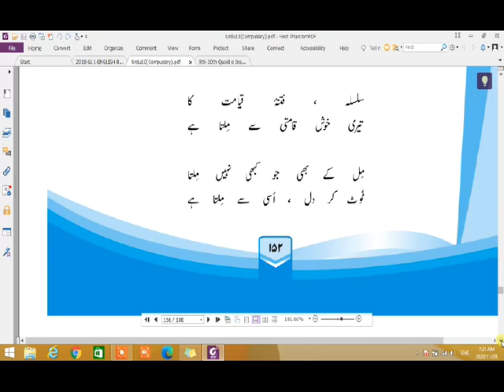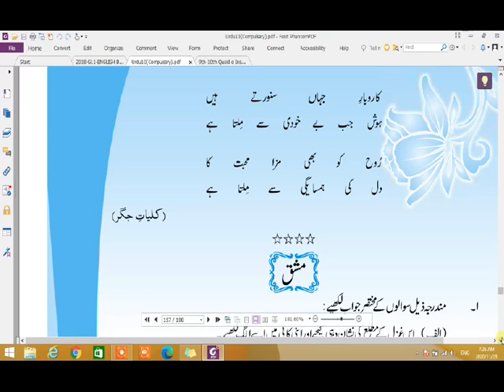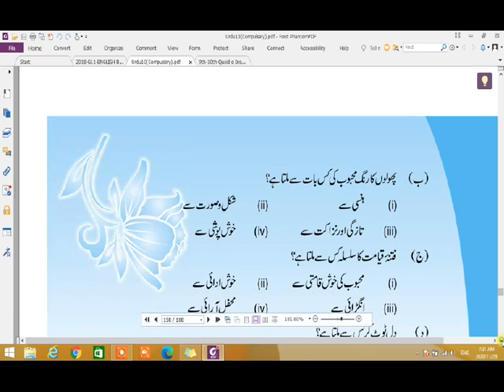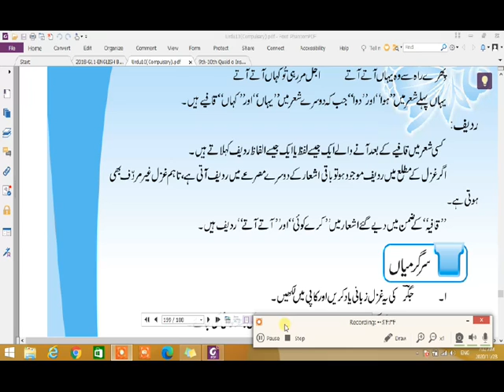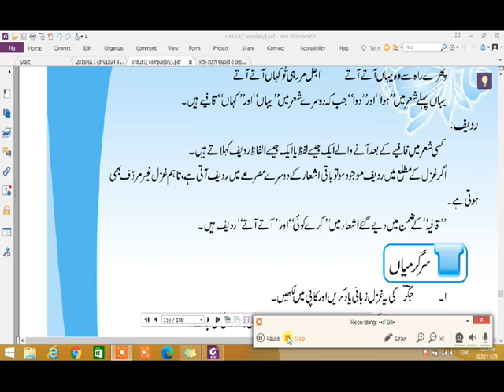Class 10 Urdu Jigar Murad abadi ghazal